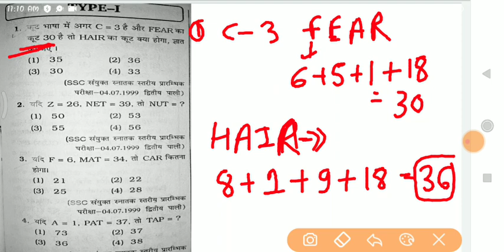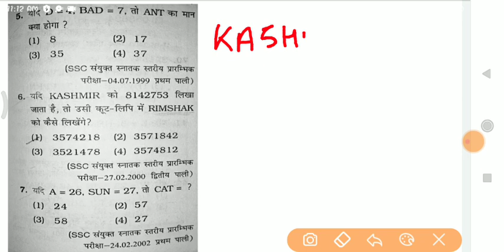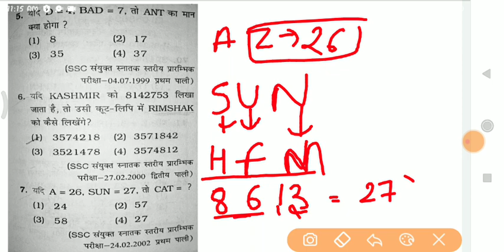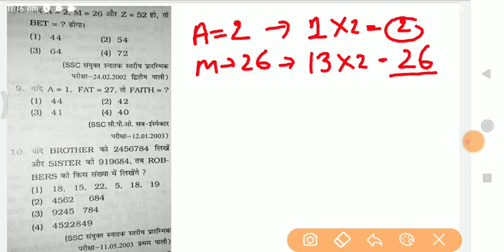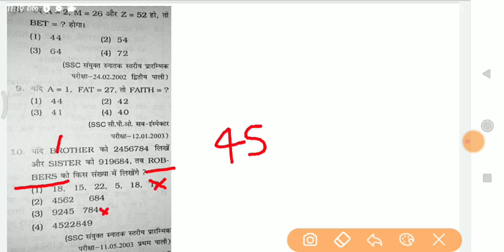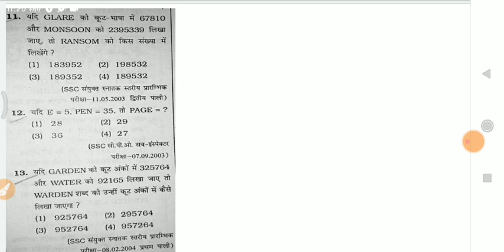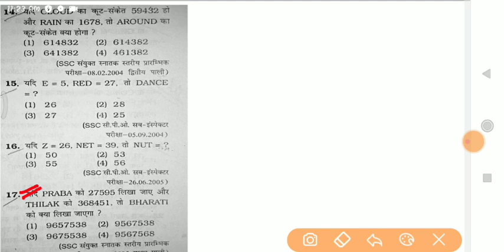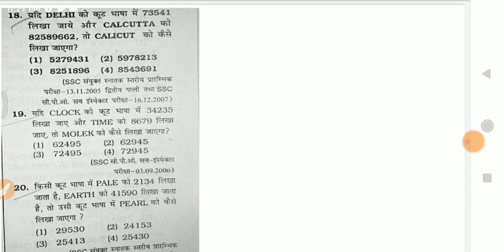KiranReasoning Kiran book solution(Coding decoding part-1) Ankit name art whatsapp status